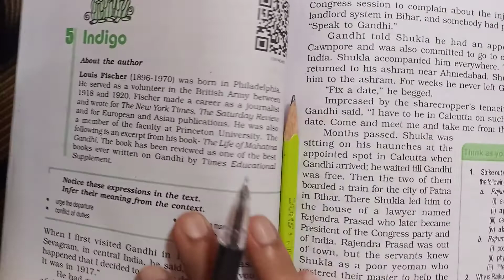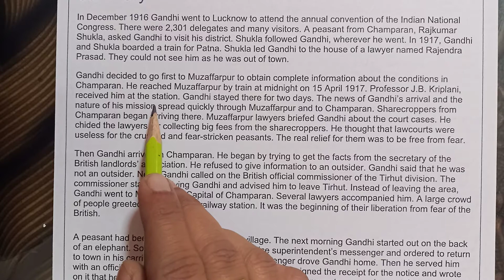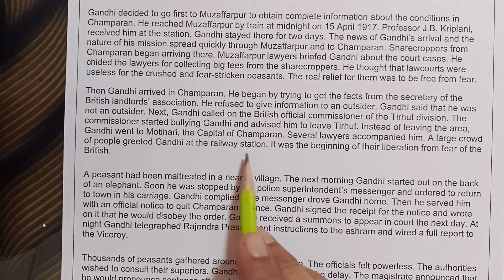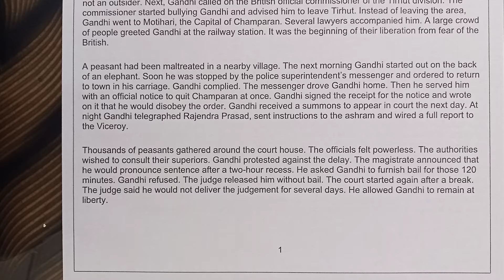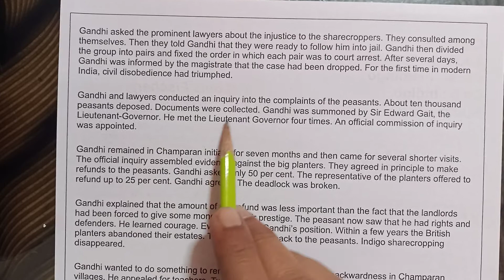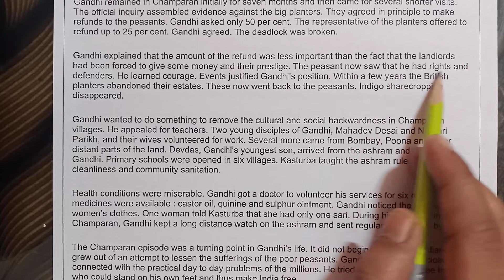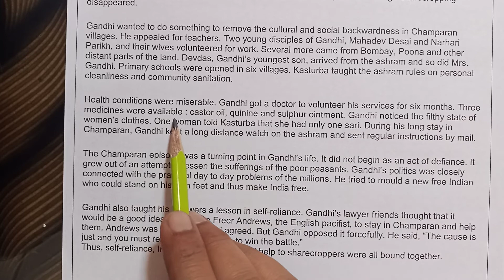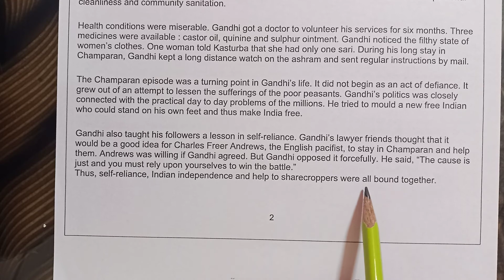class 12 English Flamingo chapter 5 indigo summary